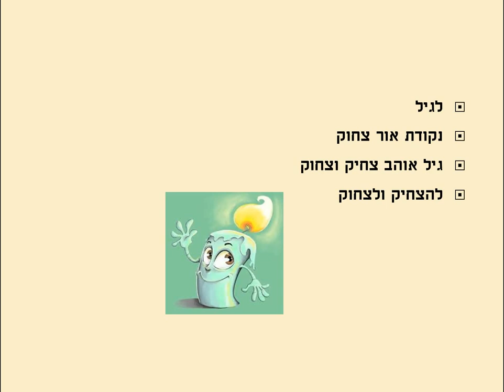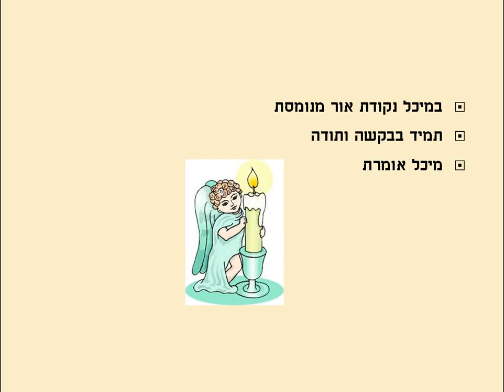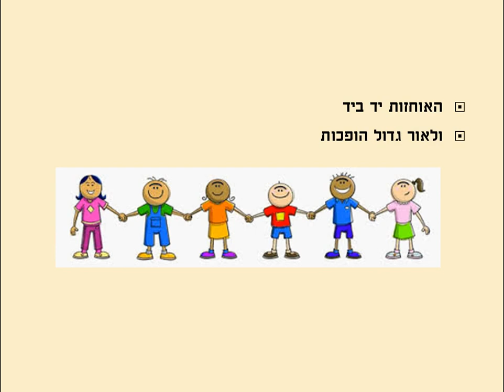האור שבי סיפור ילדים כתבה: ריקי זקן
לי יש את האור שבי לך יש את האור שבך ביחד אנחנו אור איתן
סיפור ילדים